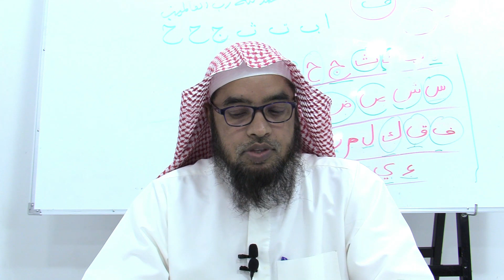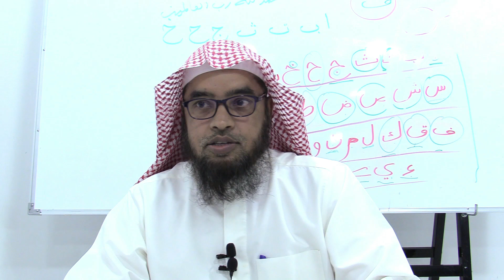Fiqh || Zinat Ke Ahkaam || زینت کے احکام و مسائل